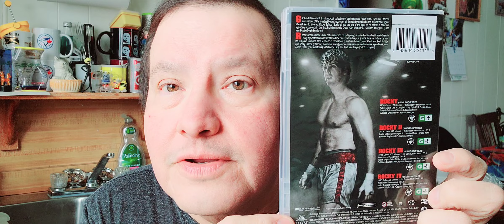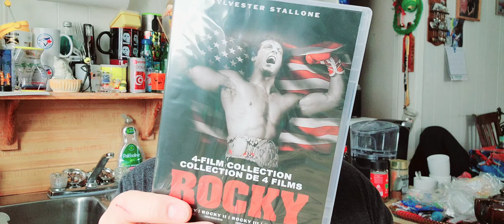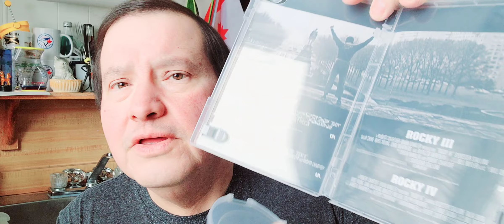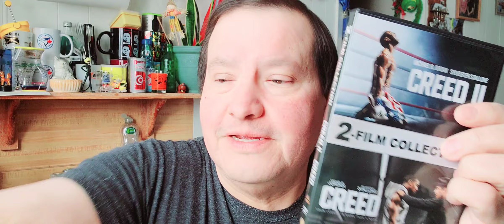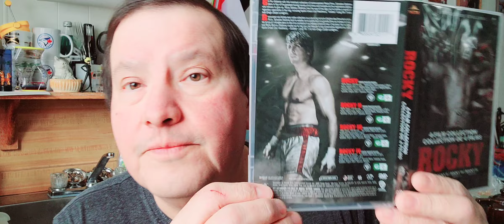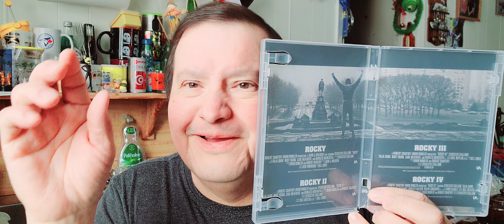dvd movies haul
what I bought in movies this week